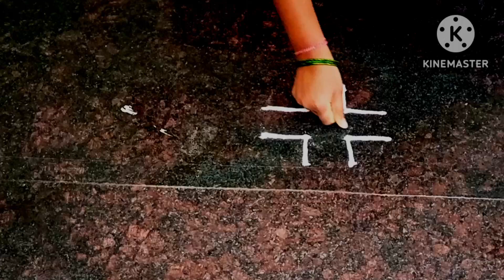dhanurmasam special 5 Rangoli designs|Dhanur masam special 5 rojulu 5 muggulu | pandaga muggu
rangoli design
simply muggulu
easy rangoli
kolam design
thippudu muggulu
                                                                                        Hi friends welcome to telugu ammayi vlogs and tips channel

This channel teaches dots rangoli designs and small chukkala muggulu..everyone can learn easily dots rangoli and muggulu..

rangoli design
simply muggulu
easy rangoli
kolam design
thippudu muggulu